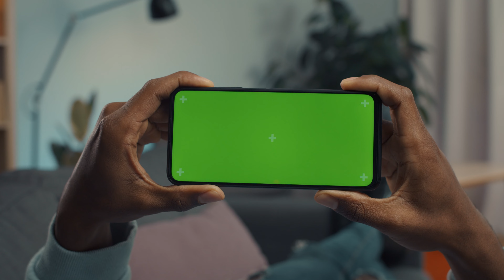4K iPhone Green Screen with Marker in Living Room [FREE DOWNLOAD/NO COPYRIGHT]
Aset Gratisan buat para sobat misqueenkuh
Terimakasih